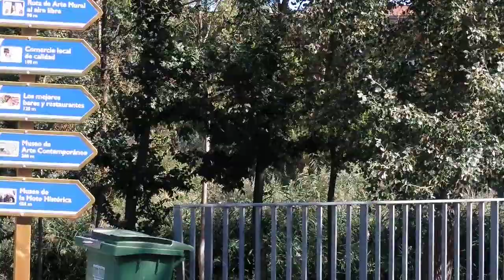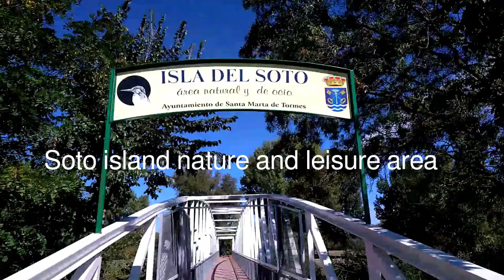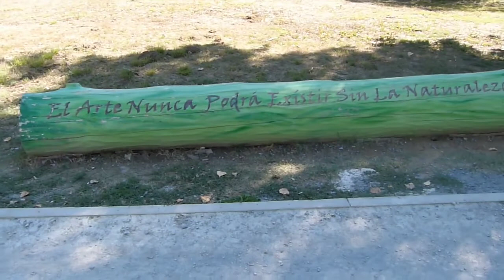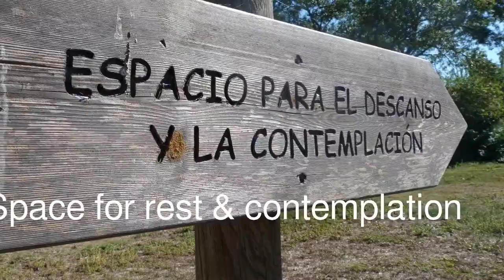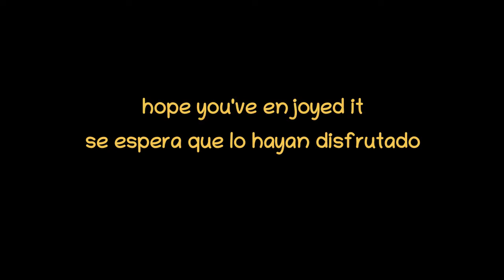Artwork & nature on the Isla del Soto - El arte y la naturaleza en la Isla del Soto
During the final days of summer, a visit to a peaceful spot to take in the environment and cast a curious glance at some artistic creations.

En los últimos días del verano, una visita a un lugar tranquilo para contemplar el entorno y echar una mirada curiosa a algunas creaciones artísticas.
Se espera que lo disfruten, y gracias por verlo.

- Doctor Turtle, Over the Water Humans Gather.